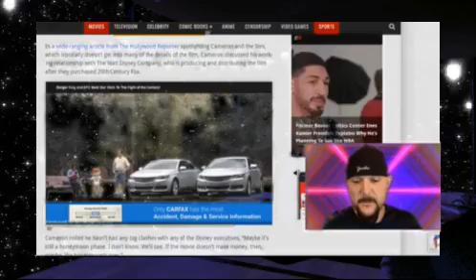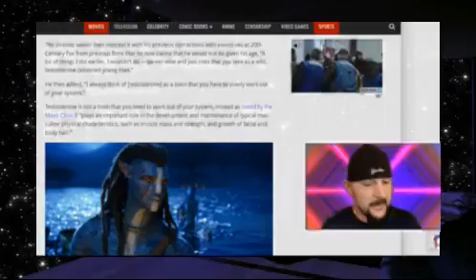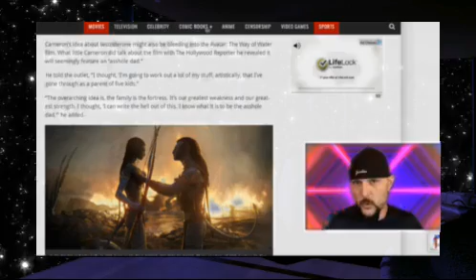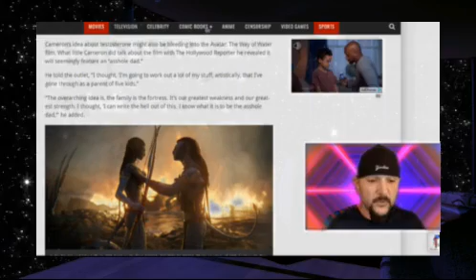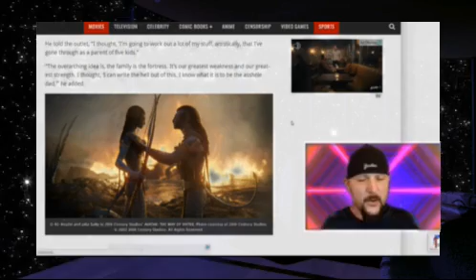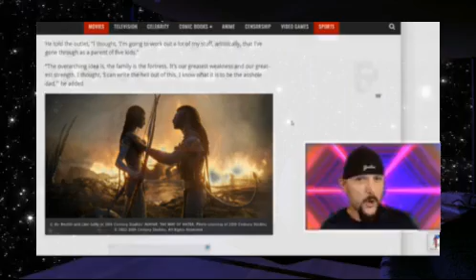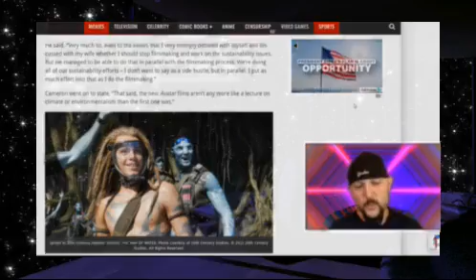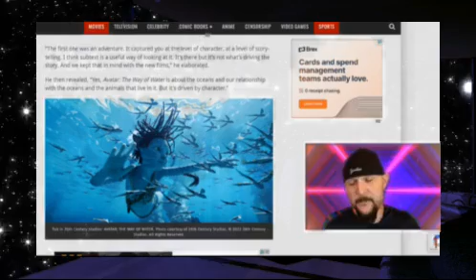Director James Cameron Claims “Testosterone Is A Toxin That You Have To Work Out Of Your System”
Boy is this guy turning ultra-Beta in his old age?

Chris Fisk
Infinitale Chronicles